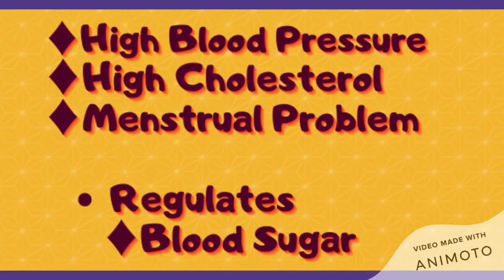WHY IS CALABASH CALLED A 'MIRACLE FRUIT'???!!!!!!!!!!!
Calabash Tree, scientifically known as Crescentia Cujete has been used by local communities as remedy for several illnesses.
Calabash Fruit
♦ Fights Asthma, Cancer, High Blood Pressure, High Cholesterol & Menstrual Problem
♦ Regulates Blood Sugar